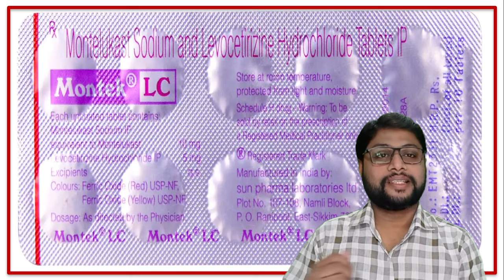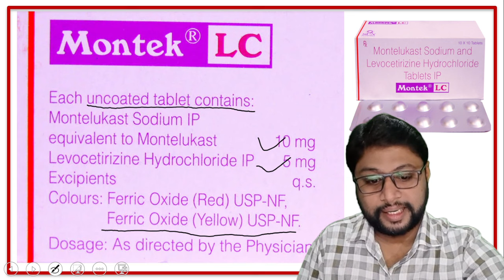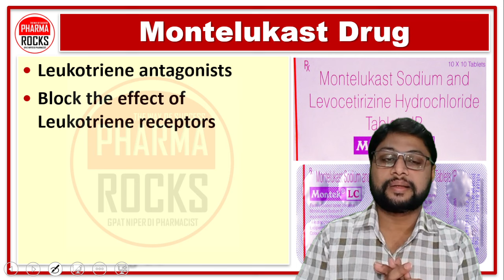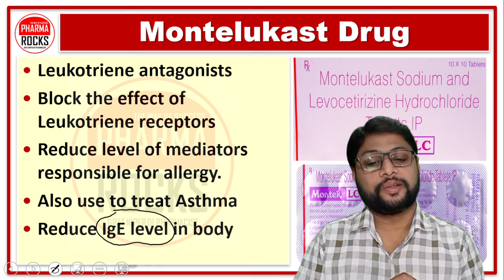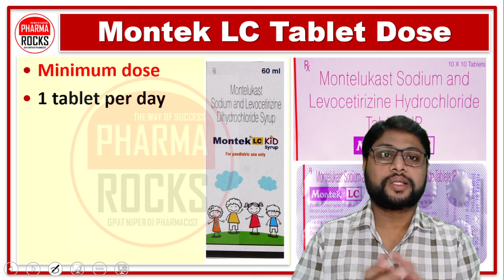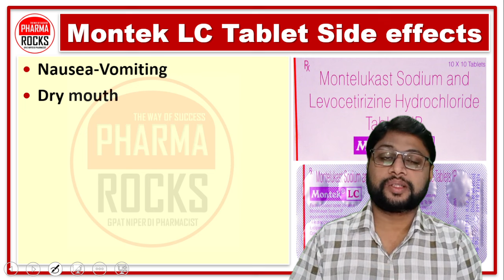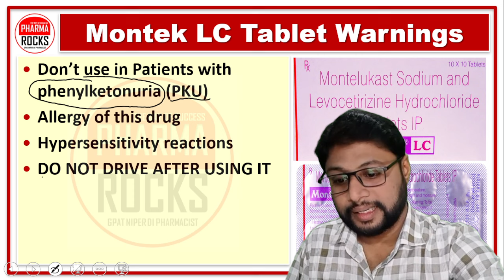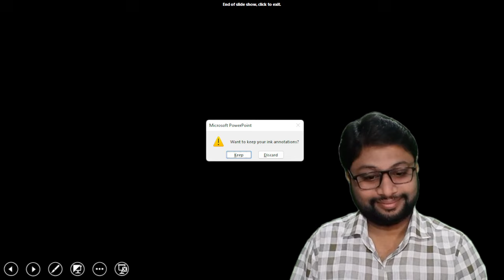लगातार छींक आना, नाक से पानी बहना, एलर्जीक रिएक्शन की बहुत अच्छी दवा, Montek LC Tablet, Side effect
ASSISTANT PROFESSOR
FOUNDER PHARMAROCKS
PHD SCOLAR (GTU AHMEDABAD)

📚 STUDY MATERIAL
👨🏼‍🏫 VIDEO LECTURE
📊 TEST SERIES

लगातार छींक आना,
नाक से पानी बहना,
एलर्जीक रिएक्शन की बहुत अच्छी दवा,
Montek LC Tablet,
Montek LC Tablet Side effect,
Montek LC Tablet use,
Montek LC Tablet dose,
Montek LC Tablet side effects,
Montek LC Tablet Uses,
Montek LC Tablet safe use,
एलर्जीक रिएक्शन,
Allergic reactions,
Runny nose,
Watery eyes and redness,
Sneezing and cold,
સતત છીંક આવવી,
વહેતી નાક,
એલર્જીક પ્રતિક્રિયા માટે ખૂબ જ સારી દવા
મોન્ટેક એલસી ટેબ્લેટ,
Montek LC Tablet ની આડ અસરો,
મોન્ટેક એલસી ટેબ્લેટનો ઉપયોગ,
મોન્ટેક એલસી ટેબ્લેટ ડોઝ,
મોન્ટેક એલસી ટેબ્લેટની આડ અસરો,
Montek LC Tablet ના ઉપયોગો
Montek LC Tablet સુરક્ષિત ઉપયોગ,
એલર્જીક પ્રતિક્રિયા,
એલર્જીક પ્રતિક્રિયાઓ,
વહેતું નાક,
પાણીયુક્ત આંખો અને લાલાશ,
છીંક અને ઠંડી,
પરાગરજ તાવ,
ખરજવું,
શિળસ, ત્વચા પર લાલ ધબ્બા અથવા બિંદુઓ,
અસ્થમાના લક્ષણો,
પાલતુ એલર્જી,
ધૂળની એલર્જી,
ત્વચા પર ફોલ્લીઓ,
એલર્જીક નાસિકા પ્રદાહ,
અિટકૅરીયા,
નેત્રસ્તર દાહ,
Hay fever,
Eczema,
Hives, Red patches or dots on skin,
Symptoms of asthma,
Pet allergies,
Dust allergy,
Skin rashes,
Allergic rhinitis,
Urticaria,
Conjunctivitis,

مسلسل چھینکیں،
بہتی ناک،
الرجک ردعمل کے لیے بہت اچھی دوا
مونٹیک ایل سی ٹیبلٹ،
مونٹیک ایل سی ٹیبلٹ کے مضر اثرات
مونٹیک ایل سی ٹیبلٹ کا استعمال،
مونٹیک ایل سی ٹیبلٹ کی خوراک
Montek LC Tablet استعمال کرتا ہے
Montek LC Tablet محفوظ استعمال،
الرجک رد عمل،
الرجک رد عمل،
بہتی ہوئی ناک،
پانی بھری آنکھیں اور لالی،
چھینکیں اور سردی،
تپ کاہی،
ایگزیما،
چھتے، جلد پر سرخ دھبے یا نقطے،
دمہ کی علامات،
پالتو جانوروں کی الرجی،
دھول سے الرجی،
جلد پر خارش،
الرجک ناک کی سوزش،
چھپاکی،
آشوب چشم،